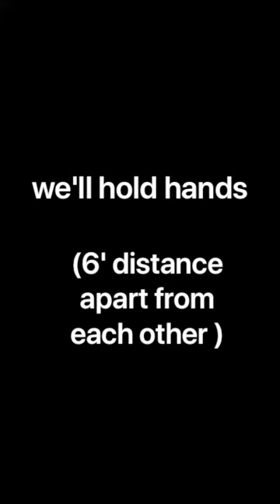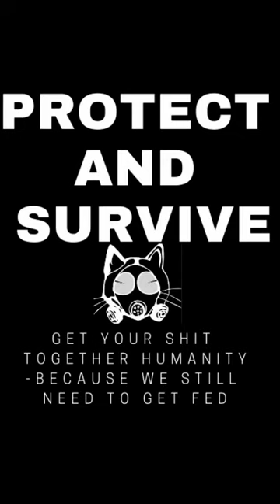Meowtropolitan COVID 19 relief fund